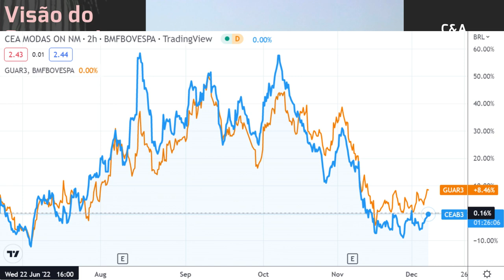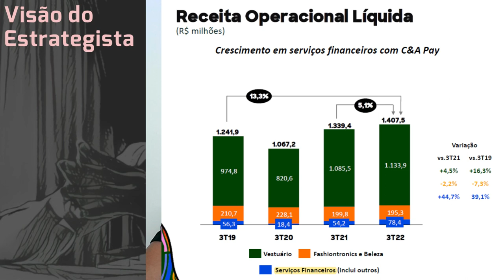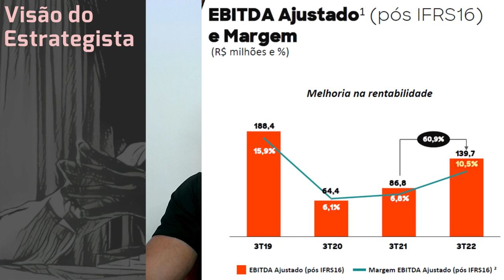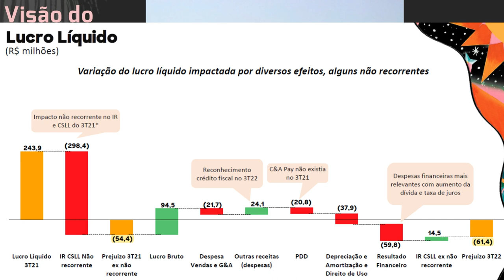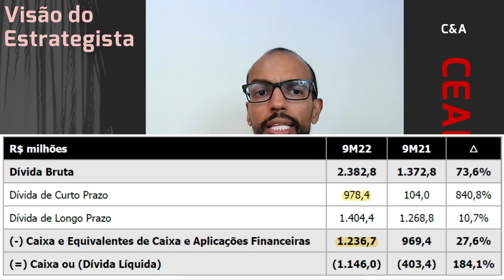07.12.2022 - Visão do Estrategista - Resultados C&A 3T22 - CEAB3